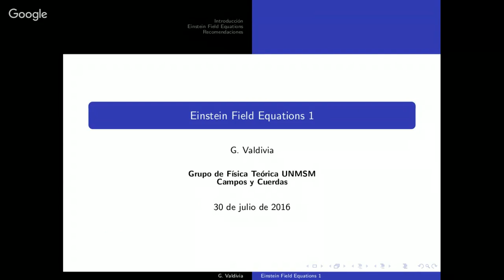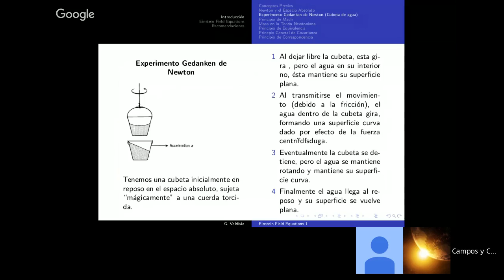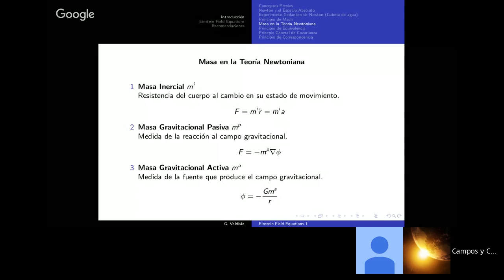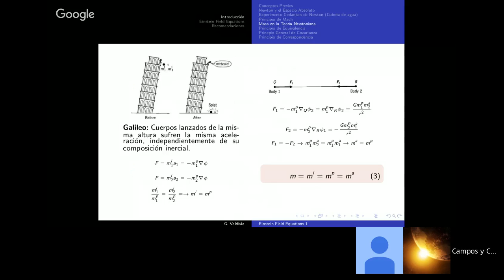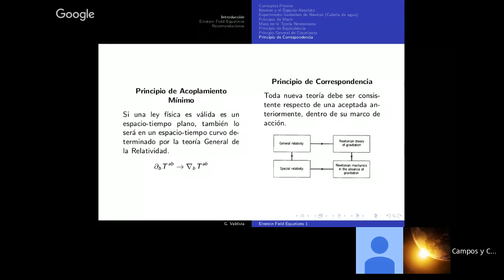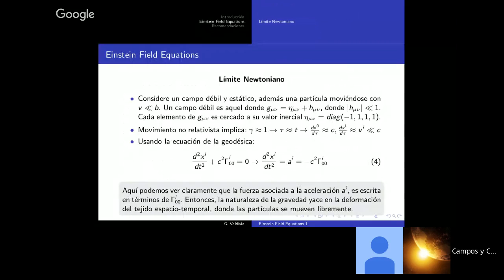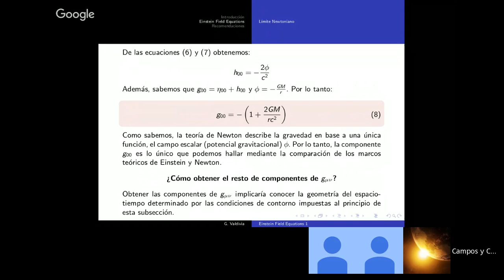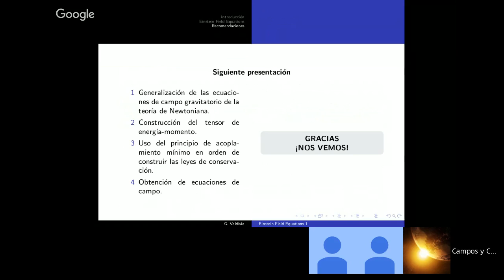Relatividad General: Clase #7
Hola a todos! Mañana seguimos con la clases de Relatividad General. Empezamos a las 11 am hora Lima!